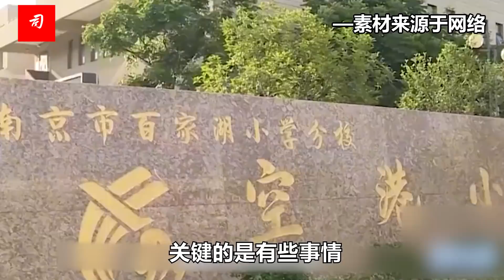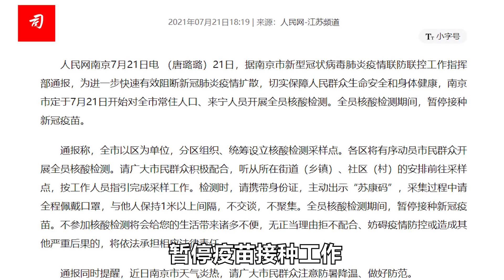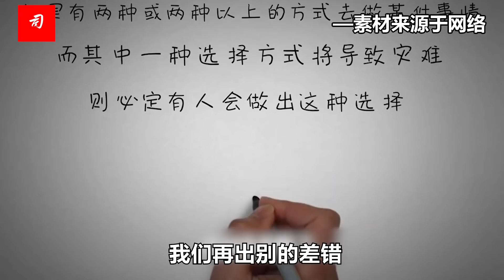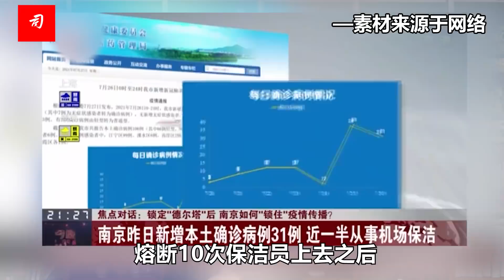司马南：禄口机场疫情扩散原因，再说南京的官僚主义